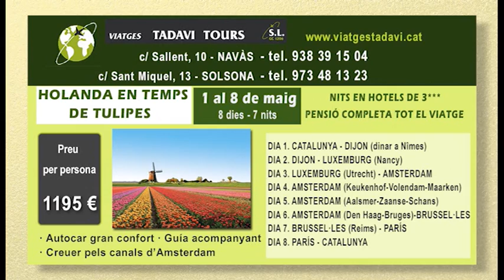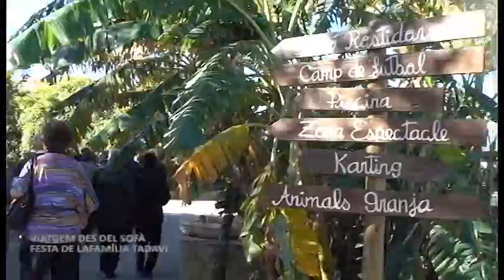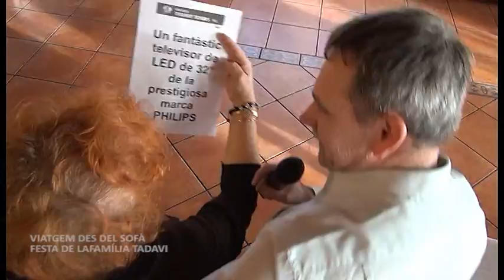VIATGEM DES DEL SOFÀ GRAN FESTA FAMÍLIA TADAVI 2014